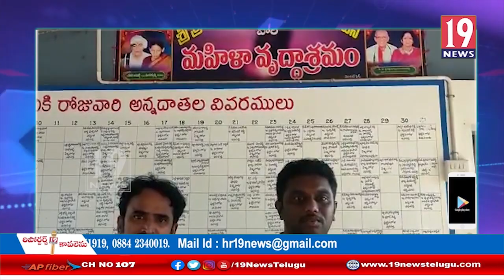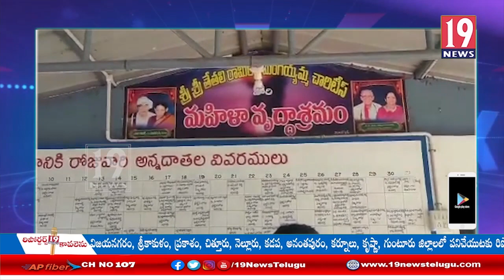రైసింగ్ హాండ్స్ ఫర్ హోప్స్ సేవ సంస్థ ఆధ్యర్యంలో నిత్యావసరసరుకుల పంపిణి